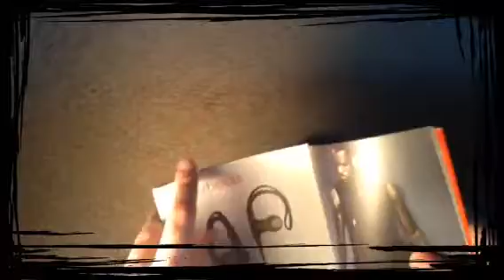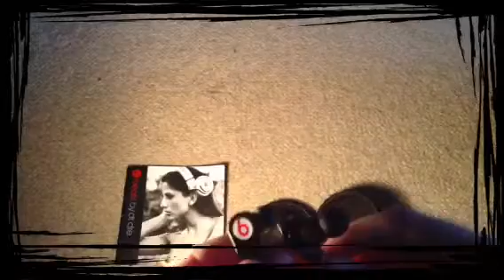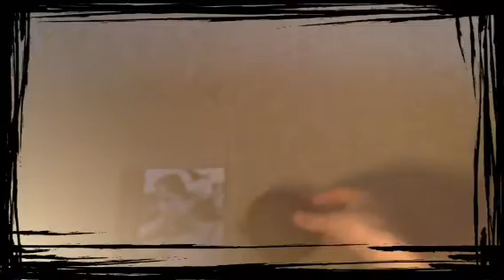BEATS TOUR REVIEW!